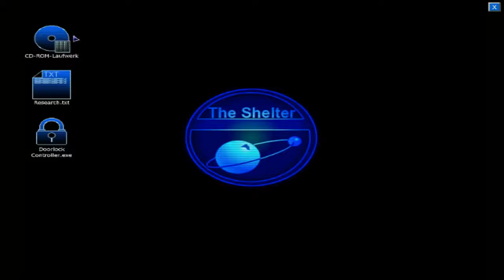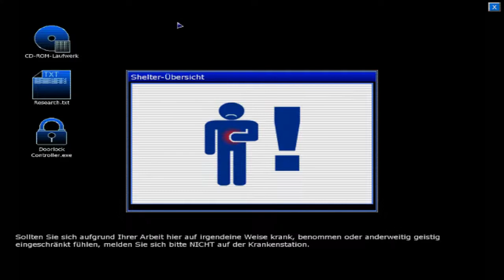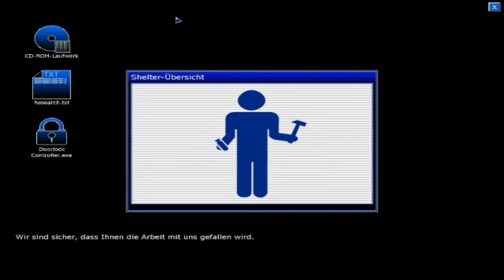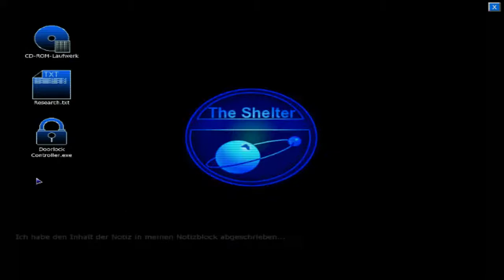Let's Play Penumbra - Black Plague #002 [Deutsch] [HD] - Das Pimmelmonster!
Publisher: Paradox Interactive

Genre: Survival Horror/Adventure-Horror

Sonstige Bemerkungen

- Es ist gruselig